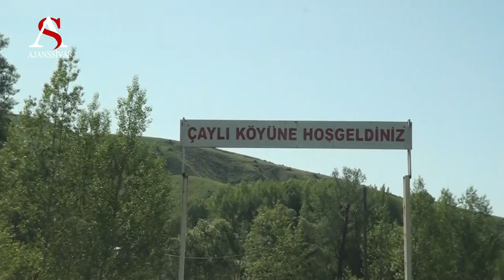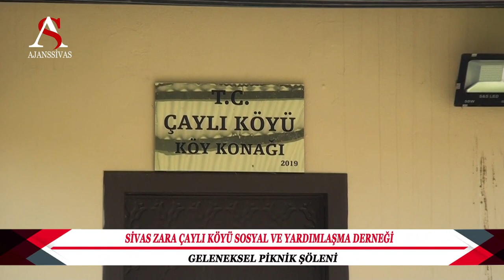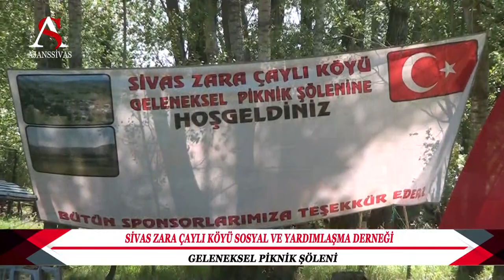SİVAS ZARA ÇAYLI KÖYÜ SOSYAL VE YARDIMLAŞMA DERNEĞİ GENEKSEL PİKNİK PROGRAMI (2023)